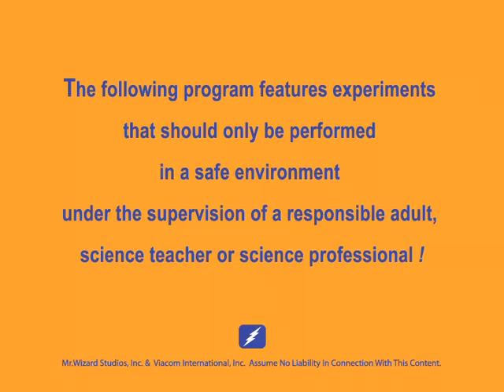What Are Colloids? - Mr. Wizard's Supermarket Science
Learn about colloids in these fun experiments from Mr. Wizard!